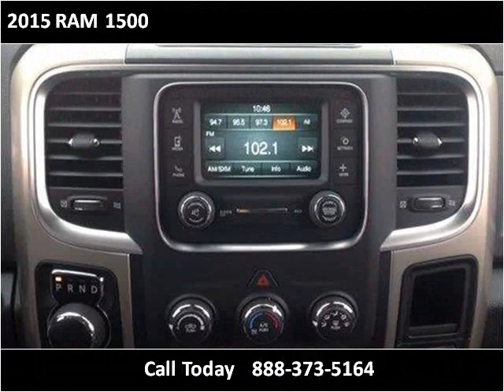2015 RAM 1500 New Cars Tullahoma TN